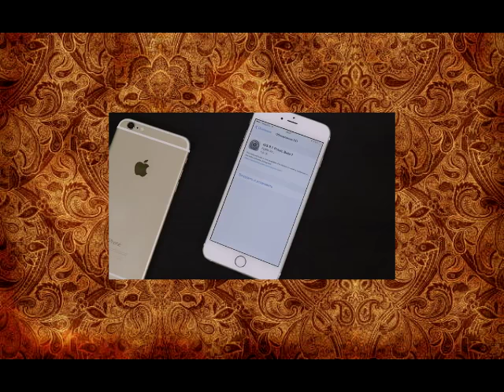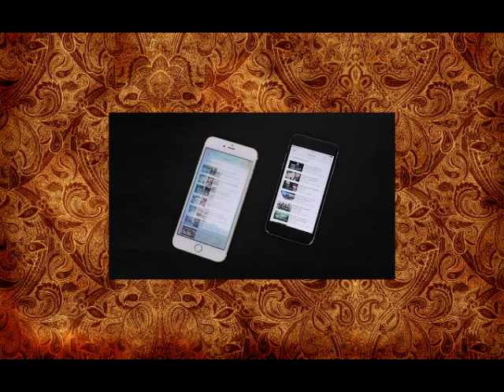iOS 9.1 Public Beta 1 - как и зачем